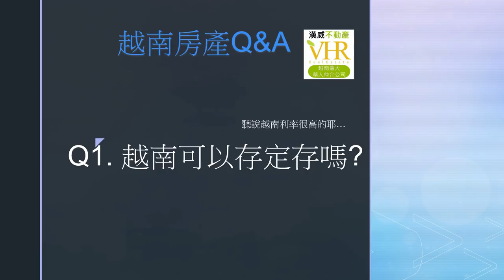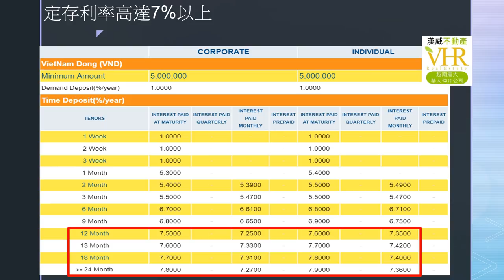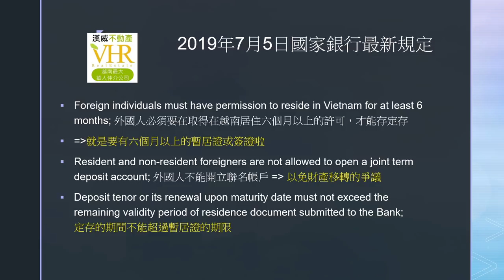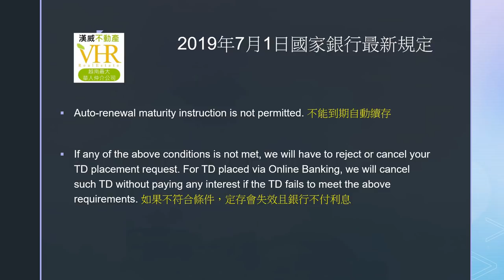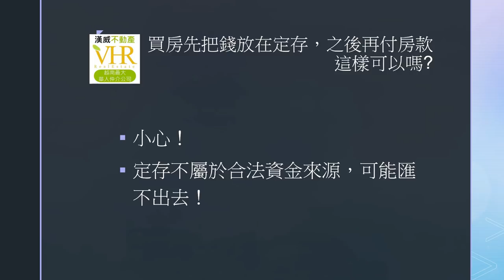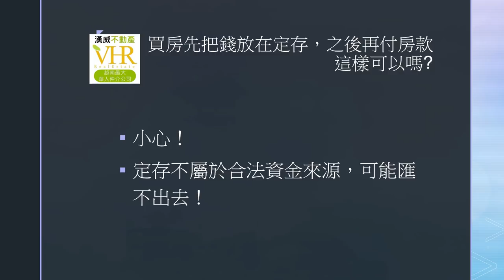外國人可在越南存定存嗎?|越南房產Q&A#1|越南房產#15|孫姊開講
為什麼越南不鼓勵外國人存定存 ?

定存讓外國人領高利率，領完後把錢匯出越南
只會吸引熱錢進入， 熱錢造成經濟波動大，貨幣政策難以維持

可否增加就業? 可否改善市容? 可否促進經濟發展?